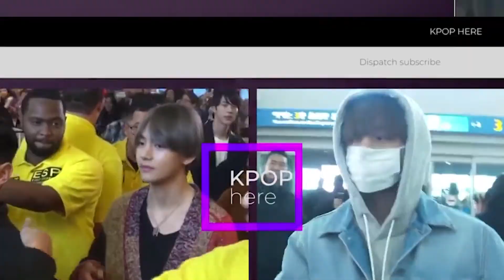“변함없는 완벽 미모”... 최지우, 수줍은 손하트는 덤 Choijiwoo [디패짤]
[포토월] 클래스가 다르다